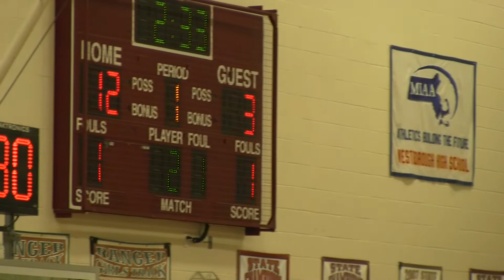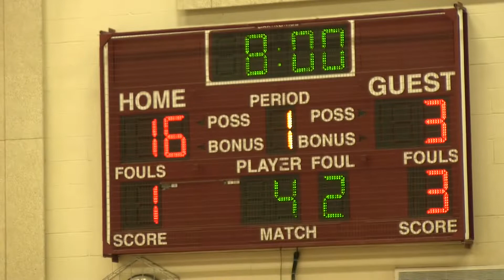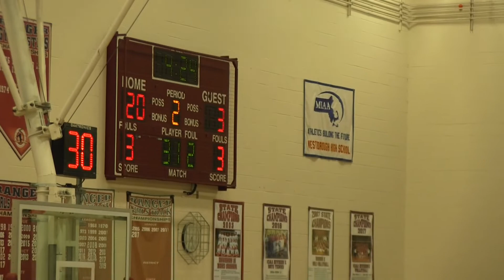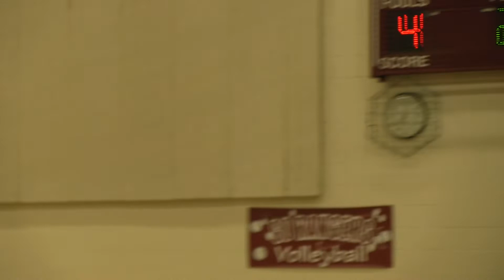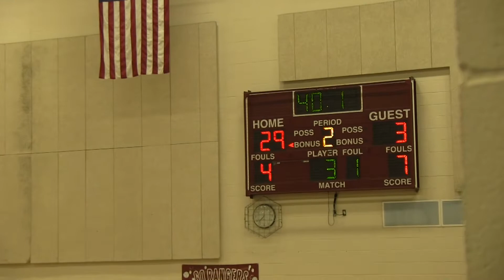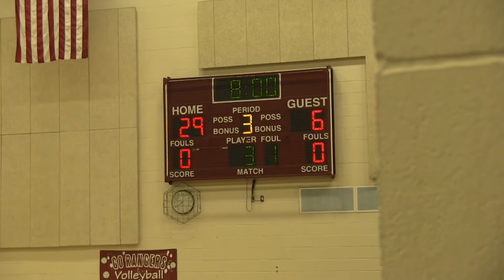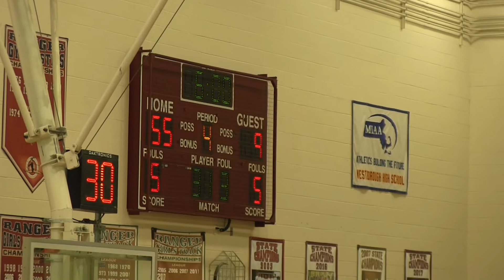WHS Varsity Boys Basketball vs Marlborough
Rangers win 62-23 on Friday January 3, 2020 over the Panthers.